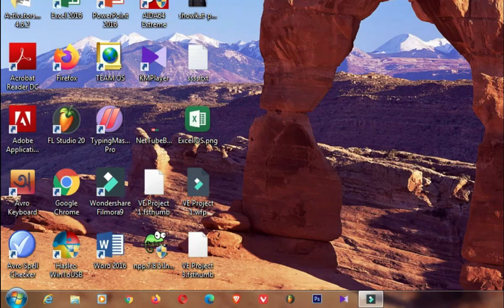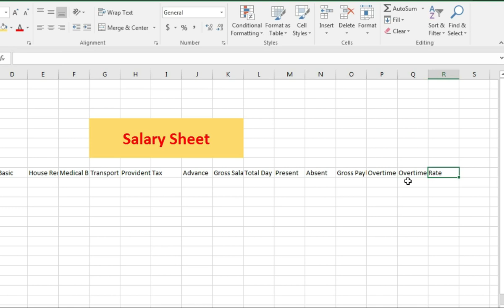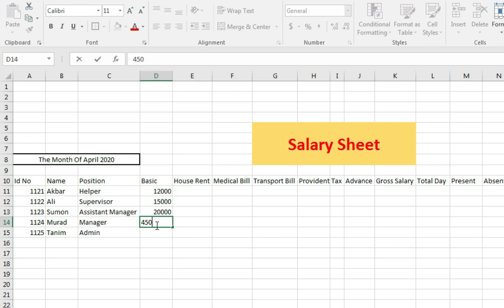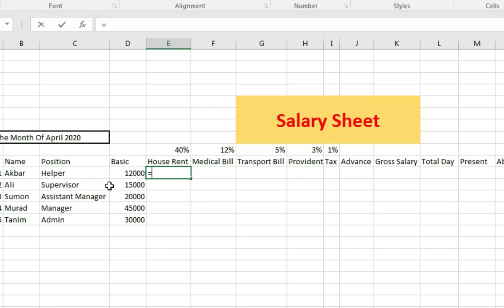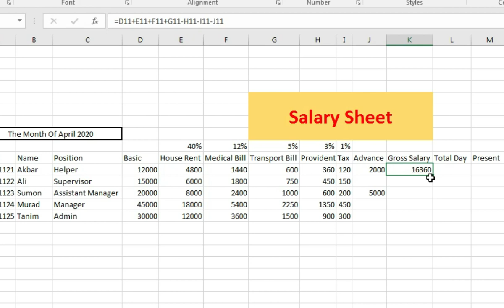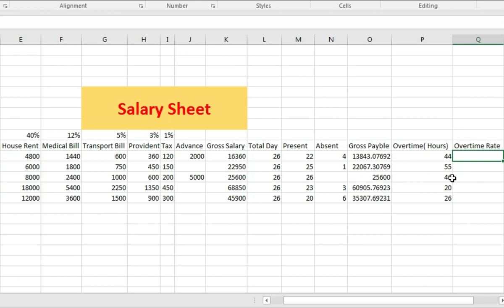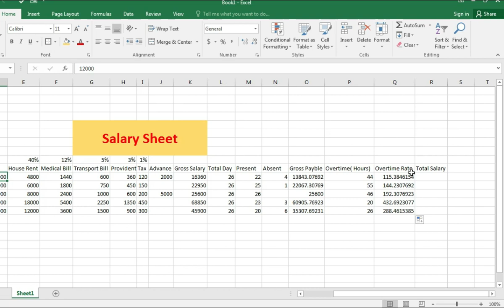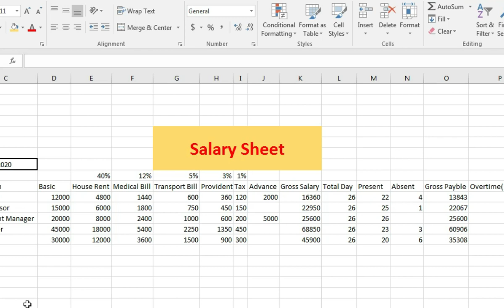Make Salary Sheet in MS Excel | সেলারি শিট তৈরি করার নিয়ম বাংলা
Welcome to our comprehensive tutorial on Creating a Salary Sheet Bangla Excel Tutorial | Digital Learn. In this video, we will guide you through the process of designing and implementing a professional salary sheet using the powerful features of Microsoft Excel. Whether you're a small business owner, an HR professional, or someone who wants to enhance their Excel skills, this bangla excel  tutorial is perfect for you.

Looking for an efficient and reliable solution for managing your payroll? Look no further! With Excel Payroll, you can streamline your payroll processes and ensure accurate and timely calculations.

Creating a Salary Sheet in MS Excel: Bangla Tutorial
This tutorial provides a step-by-step guide on you to creating a salary sheet in ms Excel. Explained in the Bengali language, the bangla tutorial aims to assist individuals in efficiently managing payroll information using ms Excel's powerful features.

Introduction:
Managing salary information accurately and efficiently is crucial for organizations. By utilizing MS Excel, you can create a comprehensive salary sheet that automates calculations and simplifies record-keeping. This tutorial explains the process in Bangla, making it accessible for Bengali-speaking users.

Step 1: Opening Microsoft Excel
Launch Microsoft Excel on your computer to begin creating a salary sheet. You can typically find the Excel icon on your desktop or in the Start menu.

Step 2: Creating a New Workbook
Click on the "File" menu at the top left corner of the Excel window and select "New" to create a new workbook. This will open a blank spreadsheet where you can start building your salary sheet.

Step 3: Formatting the Worksheet
Before entering any data, it's essential to format the worksheet properly. You can adjust column widths, change font styles, and apply colors to enhance readability and organization.

Step 4: Entering Employee Information
Begin by entering employee information into the salary sheet. Create columns for employee names, employee IDs, designation, and other relevant details. Input this information row by row, ensuring each employee has a separate entry.

Step 5: Calculating Basic Salary
To calculate the basic salary, create a new column and label it accordingly. Use appropriate formulas or functions to calculate the basic salary for each employee based on their pay structure.

Step 6: Adding Allowances and Deductions
If your salary structure includes allowances or deductions, create separate columns for each item. Enter the appropriate values for each employee, considering factors such as overtime, bonuses, taxes, and deductions.

Step 7: Summing Total Salary
Create a column for the total salary, where you can sum the basic salary, allowances, and deductions for each employee. Utilize Excel's auto-sum function to automate this calculation.

Step 8: Formatting and Customizing
Apply formatting techniques to enhance the appearance of your salary sheet. You can add borders, apply cell formatting, and utilize conditional formatting to highlight specific information or identify discrepancies.

Step 9: Saving and Printing
Once you have completed the salary sheet, save your work to ensure you don't lose any data. It is recommended to save the file in a designated folder and give it a meaningful name. Additionally, you can print the salary sheet for physical records or distribution to employees.

Conclusion:
By following this Bangla tutorial, you can create a comprehensive salary sheet in MS Excel. Effectively managing payroll information is vital for any organization, and Excel provides powerful tools to streamline the process. With this tutorial, Bengali-speaking individuals can leverage Excel's capabilities to efficiently calculate salaries, track allowances and deductions, and maintain accurate records.
Creating a Salary Sheet Bangla Excel Tutorial | Digital Learn